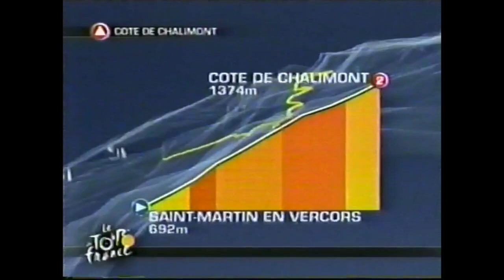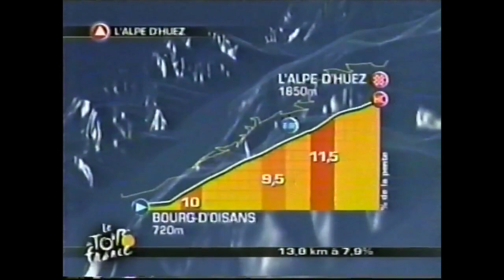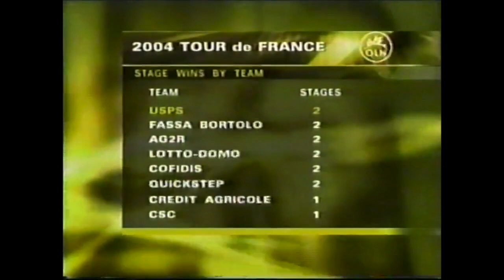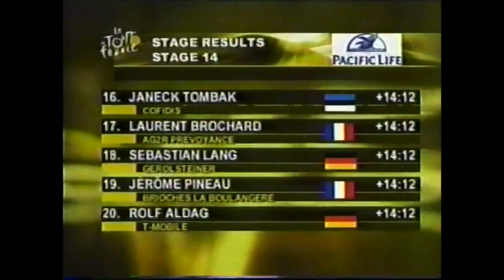2004 Tour de France Stage 14 with Phil Liggett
2004 Tour de France - Stage 14 OLN coverage with commentary by Phil Liggett,  Paul Sherwen and Bob Roll.

Note: This video was created by Outdoor Life Network.